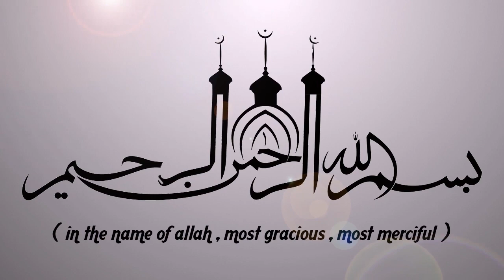ഉംറയുടെ കൂലി ലഭിക്കുന്ന ഇബാദത്ത് | LATEST ISLAMIC SPEECH IN MALAYALAM 2019 | SIMSARUL HAQ HUDAVI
ഉംറയുടെ കൂലി ലഭിക്കുന്ന ഇബാദത്ത് || ISLAMIC SPEECH IN MALAYALAM || SIMSARUL HAQ HUDAVI | ISLAMICSPEECHTV.COM || SUPER ISLAMIC MALAYALAM 2019 | LATEST ISLAMIC SPEECH MALAYALAM

Latest Speech Malayalam || Islamic Speech Malayalam 2019 || Simsarul Haq Hudavi New Speeches | Super Mathaprabhashanam